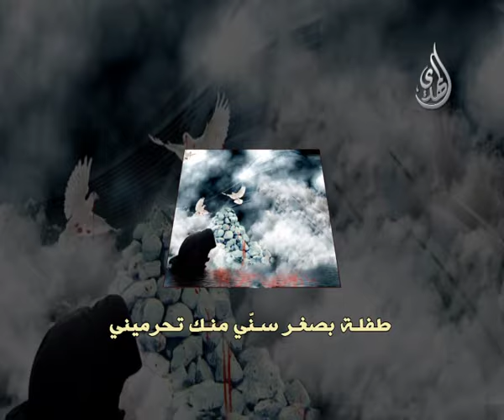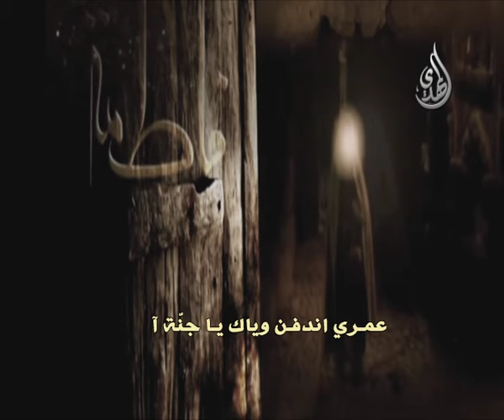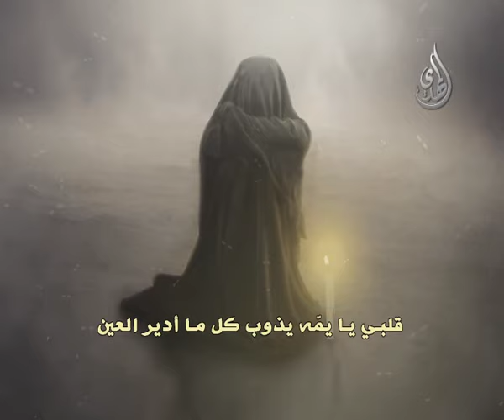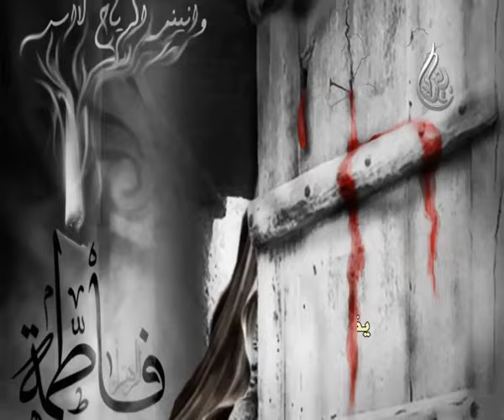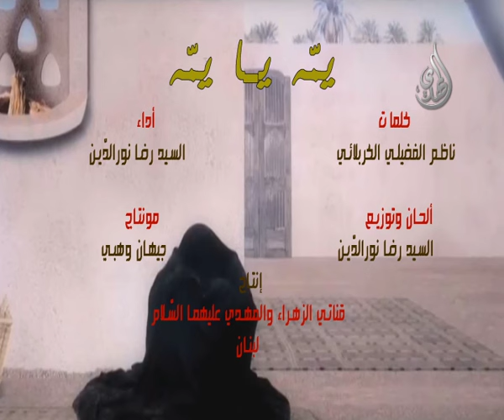يمه انا زينب - سيد رضا نور الدين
يمه أنا زينب
سيد رضا نور الدين